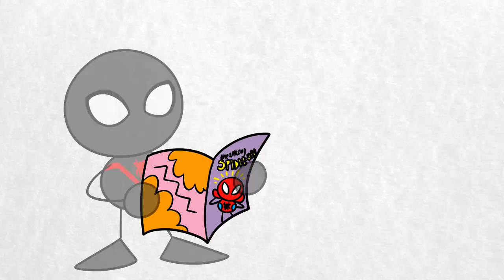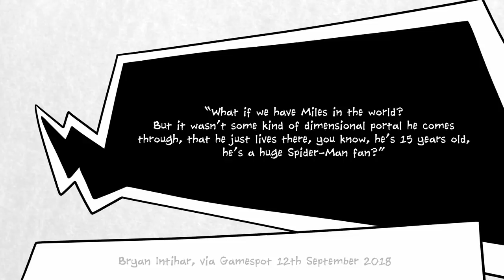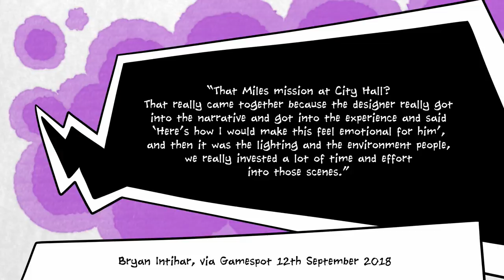Why Insomniac Made Spider-Man: Miles Morales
At the recent PlayStation 5 reveal event, Insomniac Games gave the world its first look at Spider-Man: Miles Morales, the follow-up to 2018's Marvel's Spider-Man. Depending on who you ask, this is either a standalone expansion, or a remastered version of the PS4 game with a new Miles chapter. Either way, it looks pretty cool.

Interestingly, Miles almost never made it into the first Marvel's Spider-Man game, and certainly wasn't planned as the star of his own spin-off/expansion/whatever. It was only because the game's creative director, Bryan Intihar, gave a good read to the Miles comics that he decided to include the character in the game as anything more than a brief Easter Egg.

Then, once Miles was in the story, Bryan decided he wanted the character to be playable as well. He felt that Spidey's friends' story arcs benefit from playable sections. This does of course mean that Marvel's Spider-Man is full of slow stealth sections, but apparently it was essential to break up the flow of the game by putting these in?

I dunno, I've not actually made much progress with the story still. It's just fun to zip around the city.

Anyway, the PlayStation 5 certainly looks cool. It's hard not to get excited with all the neat games on the horizon, although it's unlikely we'll get one at launch. Quite aside from the cost, it's difficult to justify the time that would be needed to play any of these games when they're fresh!

Even so, if Horizon 2, Resident Evil VIII, Miles Morales, and even Ratchet and Clank arrive as launch titles, the PS5 might have one of the most impressive launch lineups of all time. Presumably half of these won't actually arrive for launch, but still, it's a cool list.

Hope you're staying safe.